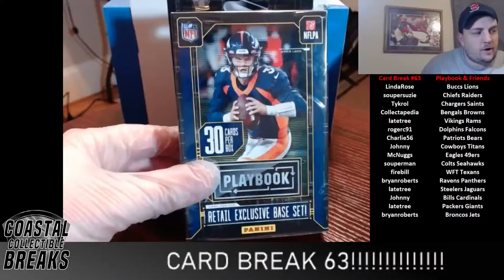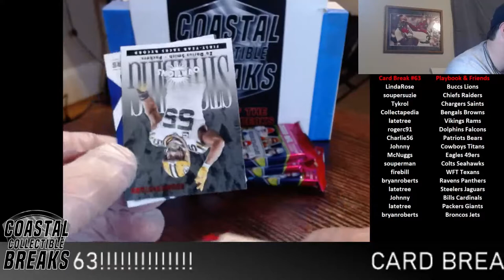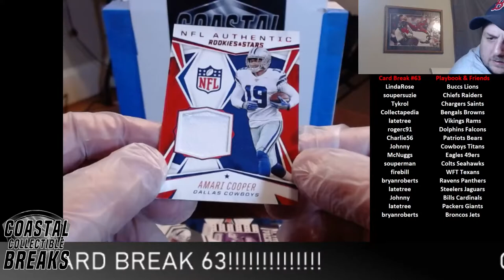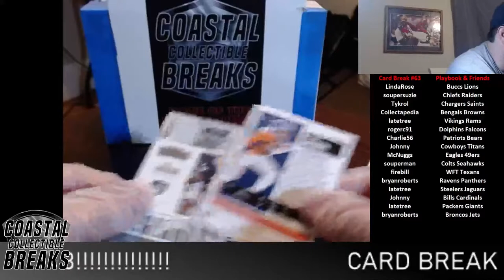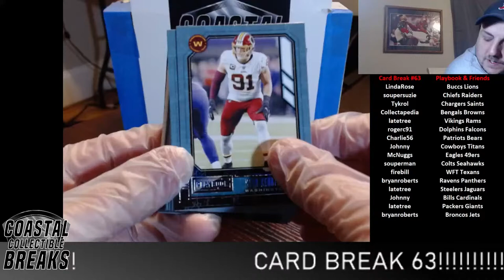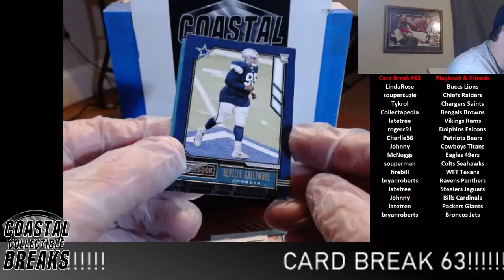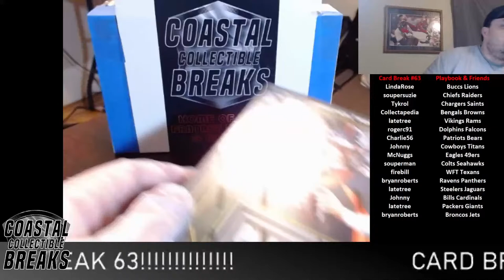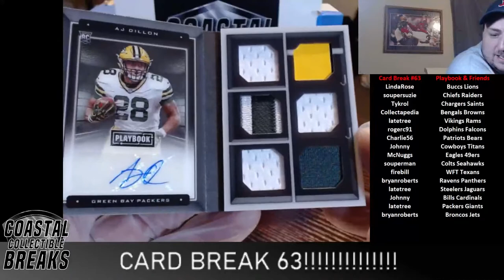Coastal Collectibles: CardBreak63 - 2020 Football Playbook